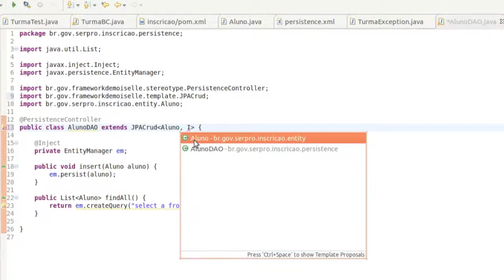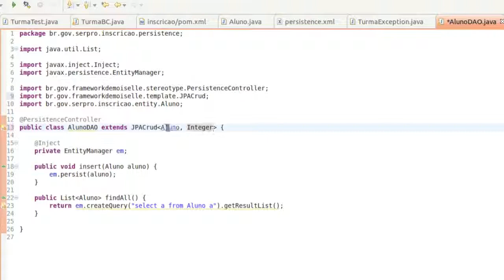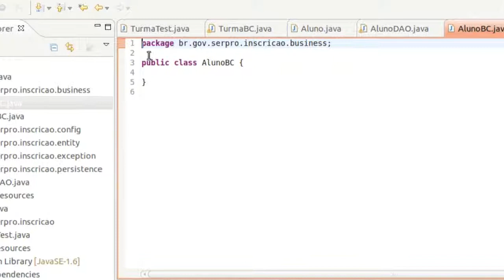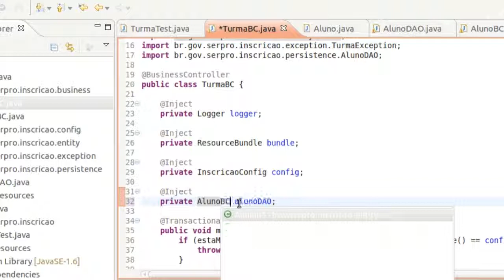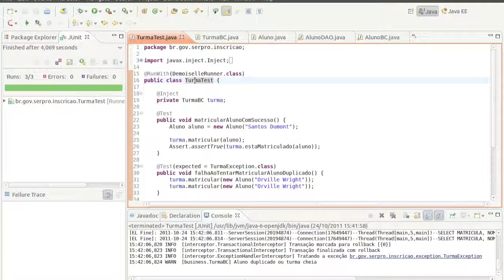Demoiselle E@D: Módulo 5 - Vídeo 3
Vamos modificar nosso projeto para utilizar a funcionalidade de CRUD do Demoiselle.